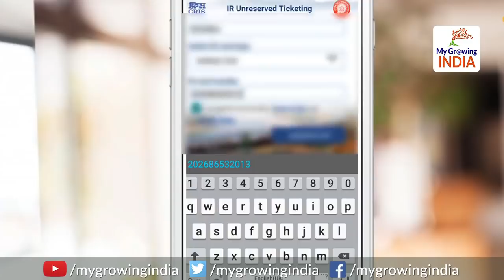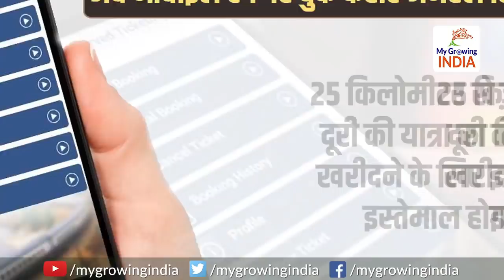Book general rail ticket on mobile: मोबाइल से खरीदिये रेल का जनरल टिकट